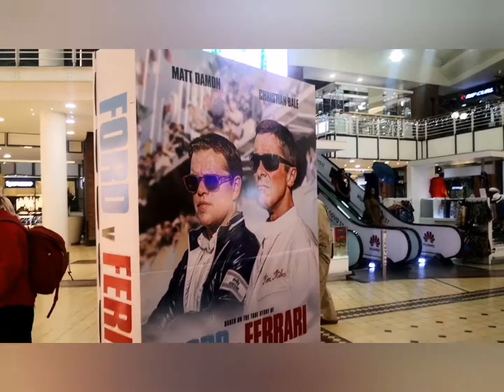Cape Town Waterfront Motor Show 2019